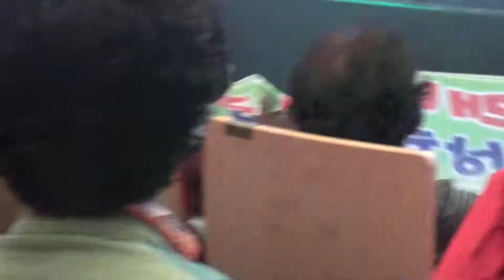박상철-항구의 남자.촬영편집;KIM.B.S 골키퍼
2017 전국톱텐 가요쇼[울산편]